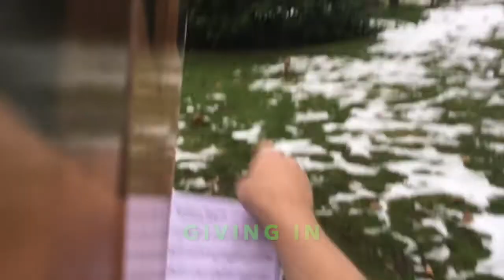The Creeper Song: A Minecraft Christmas Carol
Creepers don't get very much respect these days so Steve decides to give them some attention this holiday season.